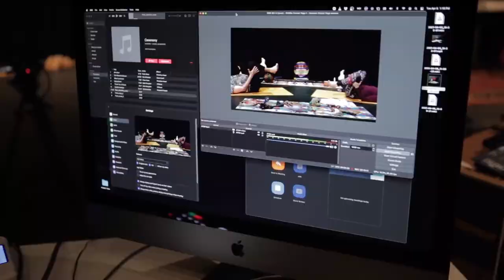Forrest Yoga Advanced Teacher Training Trailer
This training is led by Ana Forrest and Jose Calarco. It is a 9-day continuous education for yoga teachers, and deep dive for practitioners into healthy and healing sequencing, and up-leveling your practice to advanced poses. It contains Ceremony, Shamanism, nutrition, business education, sequencing and deep asana practice.